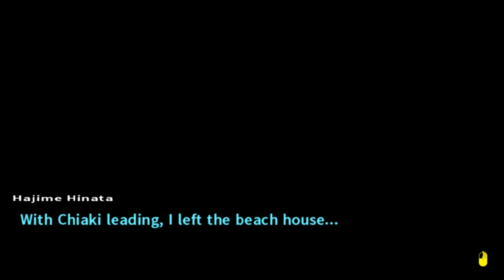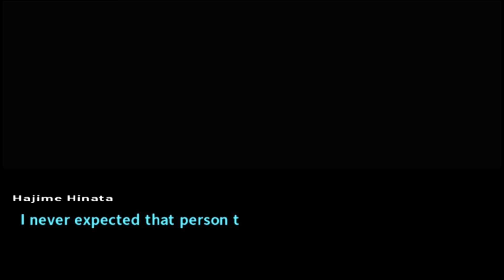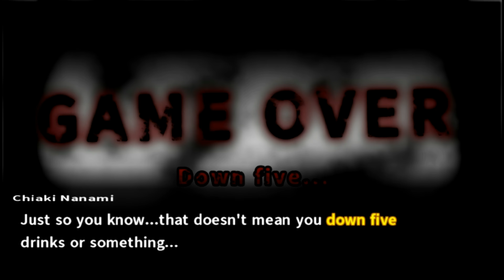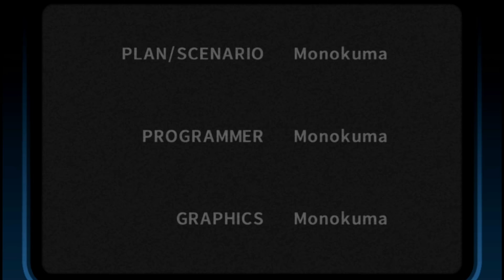Danganronpa 2 w/ Noby - EP34 - The Return - Chapter 2 (VN Adventure - Blind)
Well we are only delaying the inevitable. Release the White Kraken!
Make sure to leave a like for Super Danganronpa 2 Goodbye Despair, and also check my other series on my channel as well :D It helps me out a lot. Also, feedback is always appreciated.

Who is your favorite student? Here is a poll for you to vote

*Wanna know about Super Danganronpa 2: Goodbye Despair?*

Danganronpa 2: Goodbye Despair is a visual novel adventure video game developed by Spike Chunsoft. It is the second installment in the Danganronpa series, and a direct sequel to the 2010 game Danganronpa: Trigger Happy Havoc. The story follows a group of high school students who are trapped on an island by their high school's headmaster Monokuma, a sentient stuffed bear. In order to leave the island, a student must kill one of their peers, and not be caught in the subsequent investigation and trial.
Similar to the previous game, Danganronpa 2 features two main styles of gameplay; School Life, which is split into Daily Life and Deadly Life sections (Investigation), and the Class Trial. Various new gameplay elements have been added to the Class Trial.